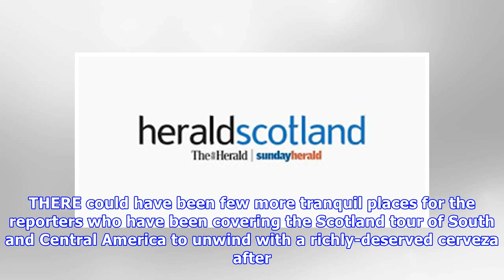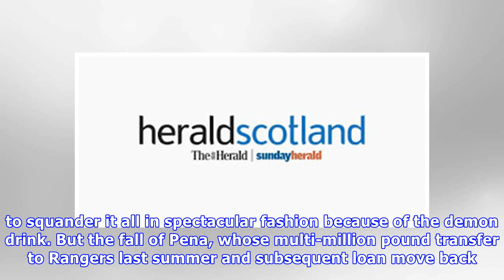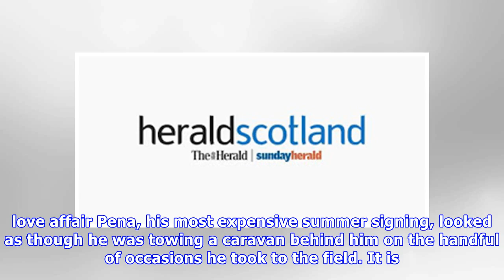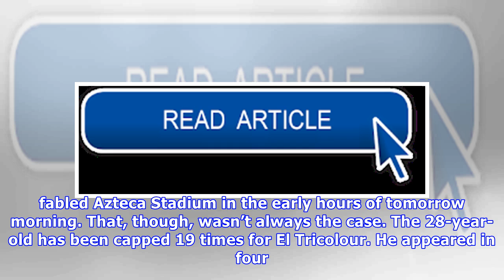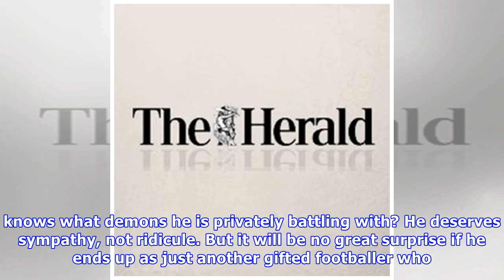Matthew Lindsay: The curious tale of Rangers misfit Carlos Pena looks unlikely to have a happy endi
Matthew Lindsay: The curious tale of Rangers misfit Carlos Pena looks unlikely to have a happy ending.
THERE could have been few more tranquil places for the reporters who have been covering the Scotland tour of South and Central America to unwind with a richly-deserved cerveza after the exertions of t.